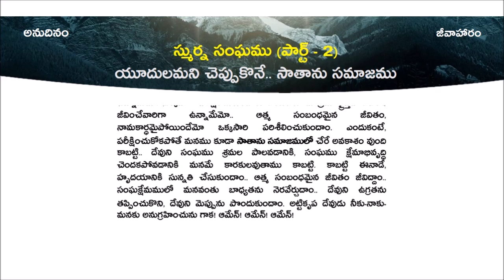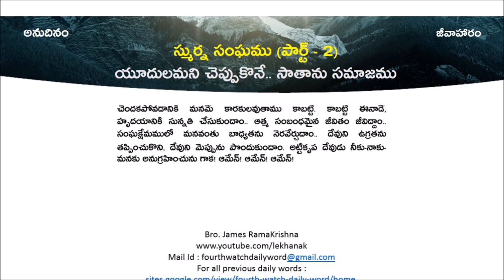అనుదినం-జీవాహారం || 15-06-2023 || యూదులమని చెప్పుకొనే.. సాతాను సమాజము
యూదులమని చెప్పుకొనే.. సాతాను సమాజము